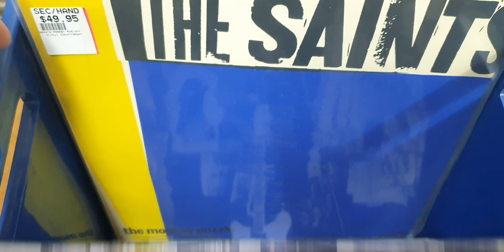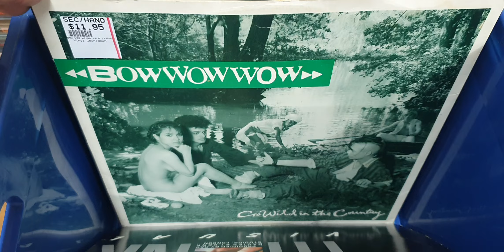‎@VinylCountdownNZ Used LP Arrivals April 12th 2024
@VinylCountdownNZUsed LP Arrivals April 12th 2024